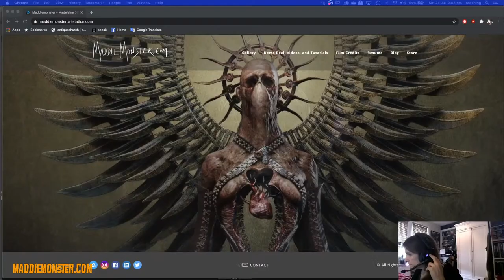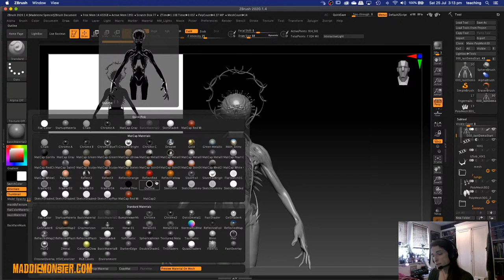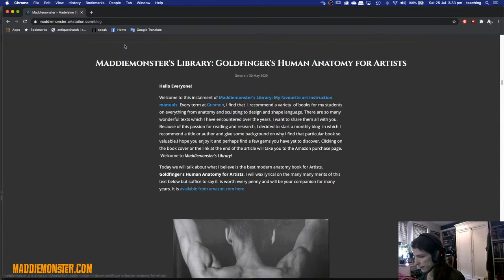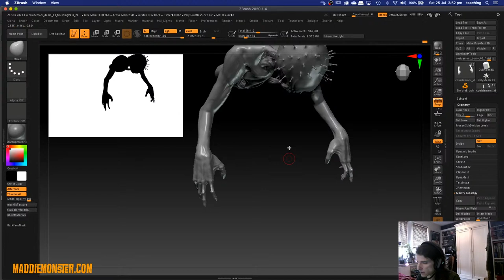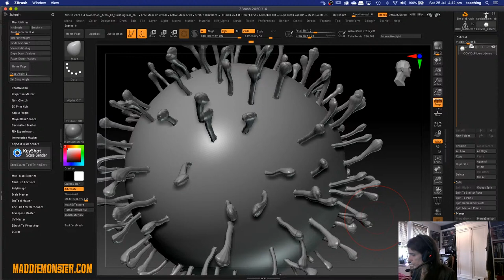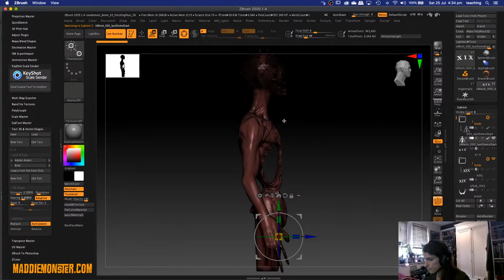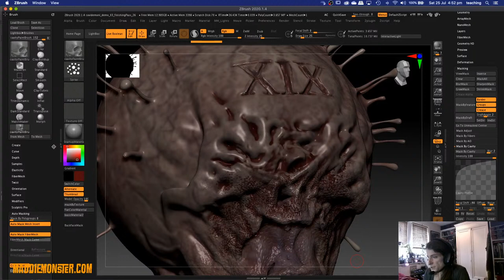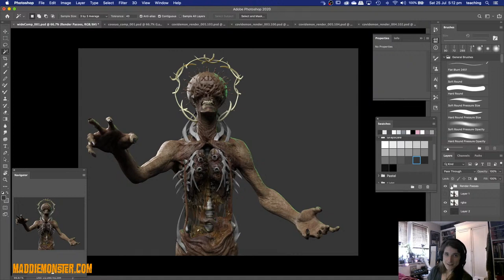ZBrush Masters Encore: COVID-DEMONI Part 3 - Madeleine Spencer - ZBrush 2020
Like what you're seeing? Visit ZBrushLIVE.com for more!

Tune in on ZBrushLIVE.com with special guest star Madeleine Spencer as she presents ‘COVIDEMON – virus inspired creature Part 3'!

0:00 Start
4:00 Introduction
10:20 Goldfinger's Hand & Finger Anatomy for Artists
14:54 ZBrush to Keyshot to Photoshop
45:45 3D Modeling a Hand in ZBrush
1:15:04 Using FiberMesh for Virus & Molecule creation
1:31:53 3D Text in ZBrush
2:06:00 ZBrush to Keyshot Pipeline